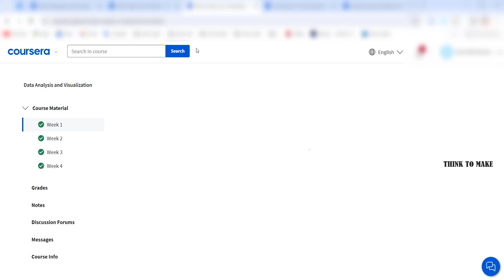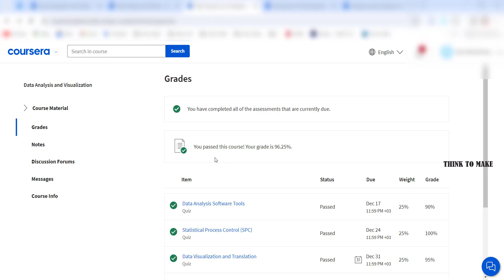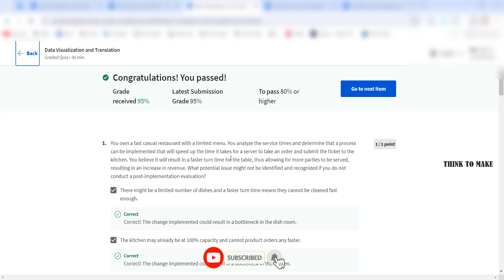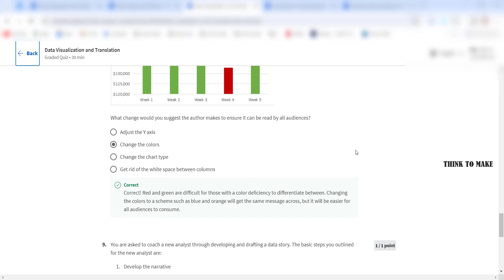Data Analysis and Visualization,(week1-4) All Quiz Answers.